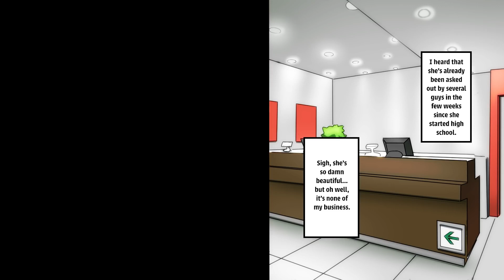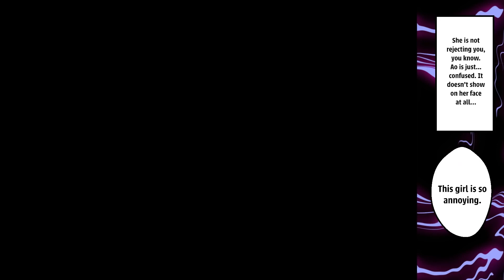manga When I Met My Online Friend In Real Life, It Was A Famously Unapproachable Girl In My Class